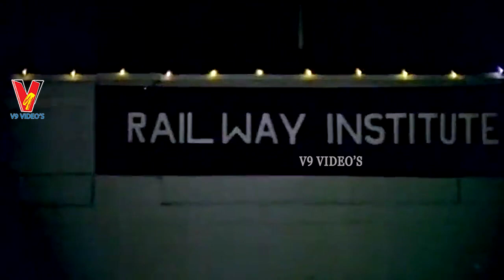ENGLISH AMMAYI | TELUGU FULL MOVIE | LAKSHMI | SUJATHA | MOHAN | SUKUMARI | SOMAN | V9 VIDEOS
Watch And Enjoy English Ammayi Telugu Full Movie On V9 Videos.

Star Cast :- Lakshmi , Sujatha , Mohan , Sukumari , Soman , Aduri Bachi Etc .

Producer :- G.Bala Subrahmanyam

Director :- Sethu Madhavan